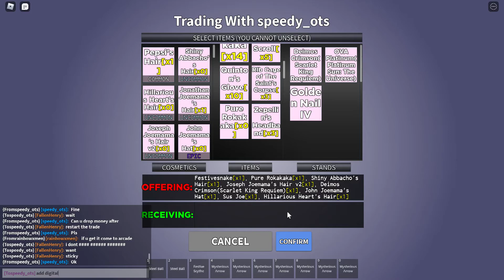[YBA] Win or Lose Trade?